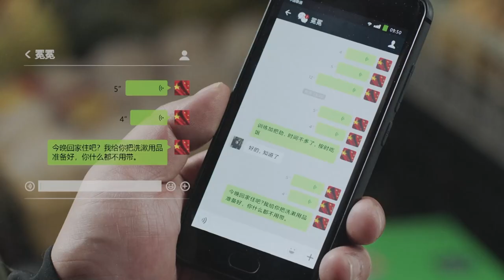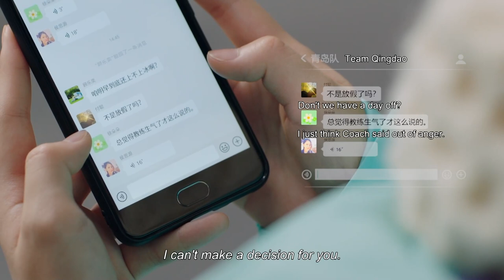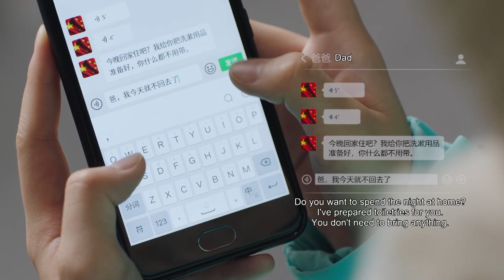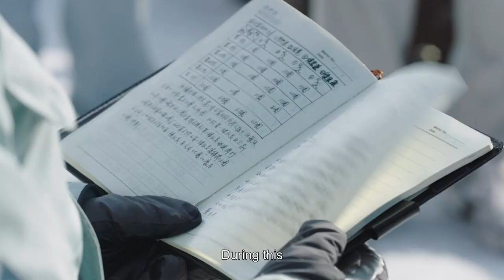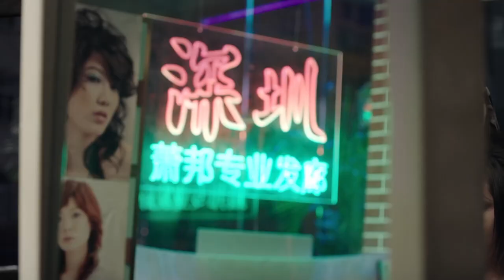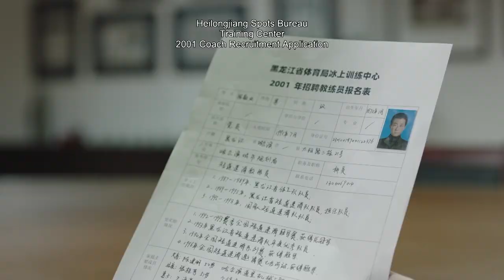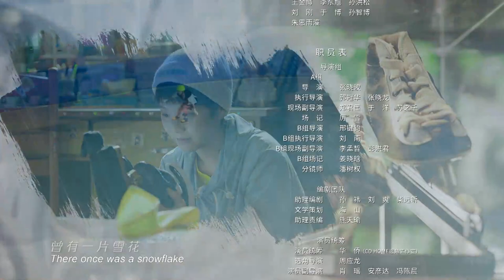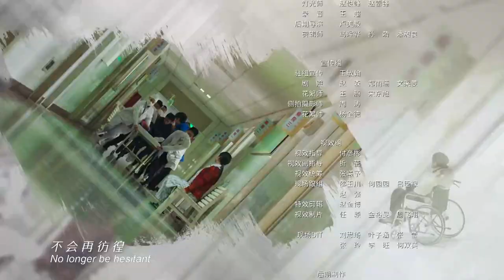[Eng Sub] Beyond EP 15 (Teresa Li, Hu Jun，Sha Yi)|超越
Drama name: Beyond
Genres: Life, Drama, Family, Sports

💬Synopsis:
Set against the backdrop of Beijing’s successful bid in 2015 to host the 2022 Winter Olympics, the story follows a young woman who has made short track speed skating her lifelong goal. She goes from an amateur to an athlete playing for the national team.

Zheng Kai Xin, a former member of the China's short track speed skating team, founded the local team at Qingdao to discover newcomers with potential. Buoyed by her love for the sport, Chen Mian doesn't think twice about joining. Along the way, she stumbles many times and always stands up again in her journey to becoming a national athlete.

Chen Mian finally wins her father Chen Jingye's approval. Surprisingly, Chen Jingye and Zheng Kaixin used to be the closest friends when they were in the national team. They shed blood, sweat and tears to bring glory to their country, yet ultimately parted ways due to the heavy pressure to win the gold medal. As the older generation retires, the new generation inherits their spirit of sportsmanship. Chen Mian is ready to represent China at the 2022 Beijing Winter Olympics.